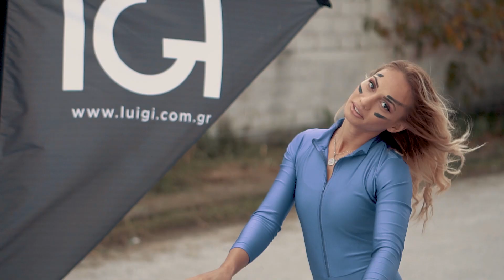Πως να κάνεις Challenge υπερπαραγωγή με Αμανατίδου Sisters και Luigi.